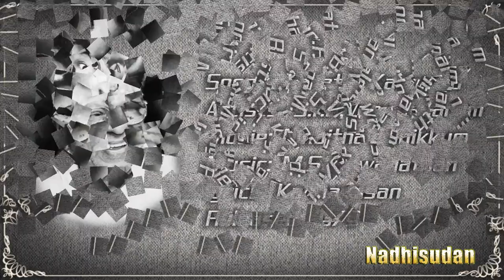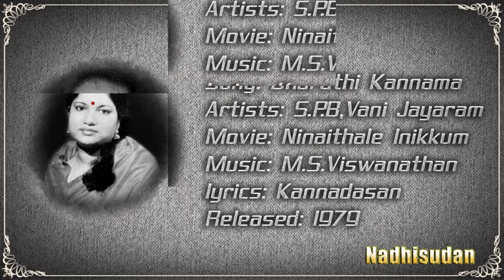பாரதி கண்ணம்மா - Bharathi Kannama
Song: Bharathi Kannama
Artists: S.P.Balasubrahmanyam,Vani Jayaram
Movie: Ninaithale Inikkum
lyrics: Kannadasan
Released: 1979